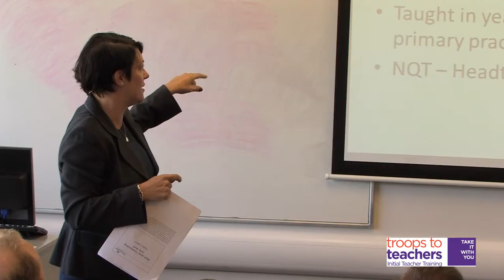Hayley Walker, Headteacher, The Timbertree Academy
Interview with Hayley Walker, Headteacher, the Timbertree Academy, September 2014